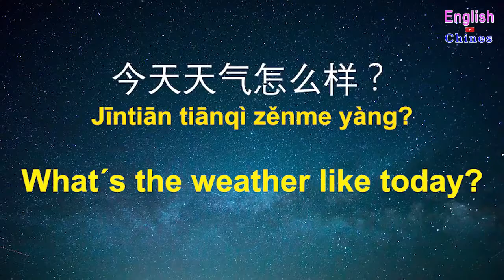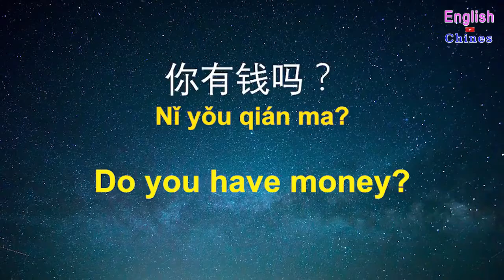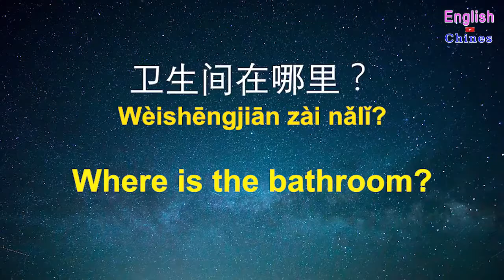Learn Chinese While You Sleep Most Important Chinese Phrases and Words English Chinese 53